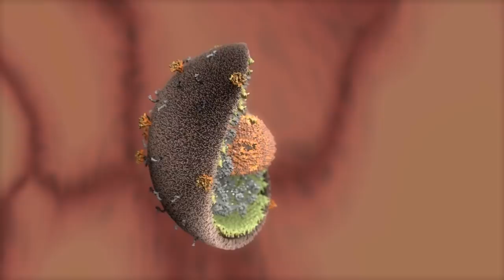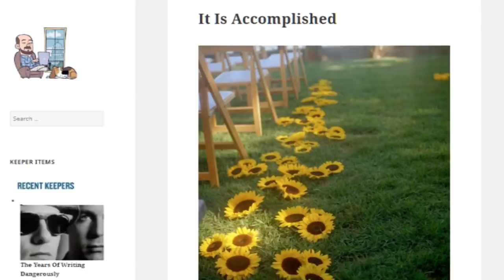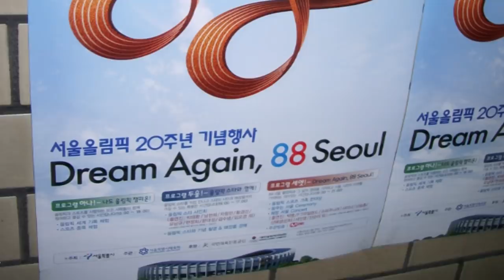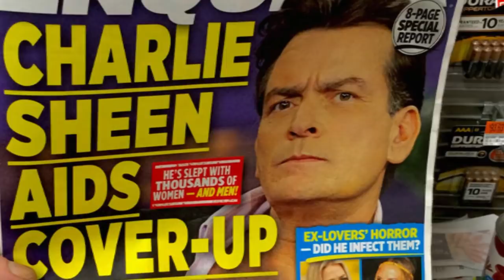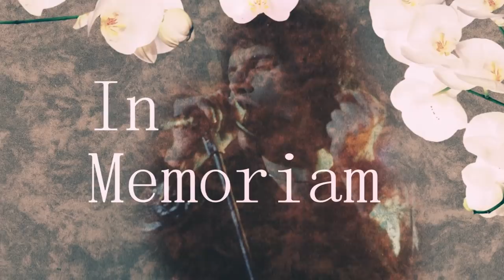Celebs You DIDN'T KNOW Have HIV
There are still a lot experts and the public have to learn about diseases like HIV/AIDS. Most of the time, you might not even notice or know that famous people get diagnosed with it, too. Here’s some celebrities that have lived with the condition.

6. Anthony Perkins
  If you couldn’t tell by the hair, this photo of legendary actor Anthony Perkins is from the 70s, but you may know his face best from his younger years during the 50s and 60s. Anthony Perkins of Psycho fame both acted and sang. Just because someone can be so expressive on screen doesn’t mean they’re that way in real life. Perkins was notoriously known to be very shy off screen. During his life, he was never open about his apparent bisexuality. Reportedly, he had relationships with fellow actors Tab Hunter and Rock Hudson. He married Berinthia Berenson in 1972. He wasn’t diagnosed with HIV until 1990 during the filming of Psycho IV: The Beginning. He passed away 2 years later from AIDS related pneumonia.

5. Tina Chow
  During the 70s and 80s, you probably saw Tina Chow’s face on many a fashion campaign or runway. A successful model even in her 30s, Tina Chow also worked as a jewellery designer. Those in the fashion world consider Chow as a huge fashion icon.  Born as Bettina Louise Lutz, the daughter of Walter Edmund Lutz and Mona Furuki, she became better known as “Tina Chow” after marrying restaurateur Michael Chow in 1972. She became an AIDS activist because so many of her friends were diagnosed with the disease. She’d be diagnosed with AIDS in 1989 and made her diagnosis public. She treated it by moving to California, meditating, and going on a macrobiotic diet. She continued to work with advocating education of AIDS until her passing in 1992.

4. Holly Johnson
  The lead vocalist of Frankie Goes To Hollywood, Holly Johnson, has been on the music scene since 1977. Before Frankie Goes To Hollywood, Johnson used to play bass for the band Big In Japan. Frankie Goes To Hollywood found fame during the early to mid 80s and stayed together until 1987 when tensions within the band grew high and they eventually all went their separate ways (not before Johnson won a court case against the record company for restraint of trade). It would be in 1991 that Johnson became diagnosed with HIV. He didn’t expect to live too long after that and even wrote his autobiography A Bone In My Flute not long after. Today, he is 58 years old.

3. Arthur Ashe
  In 1963, the first black player selected to the United States Davis Cup team became Arthur Ashe. He’s one of the biggest professional tennis players in history. Arthur Ashe turned pro in 1969 but played in the amateur tour back in 1959. He would retired from sports in 1980. Not long after his retirement, Ashe contracted HIV. It’s not totally clear how, but many believe it may have been due to a blood transfusion he got for his heart bypass surgery. He passed away in 1993 after suffering from AIDS-related pneumonia. (NEW-MONIA)  Before his passing, Ashe founded the Arthur Ashe Foundations for the Defeat of AIDS as well as the Arthur Ashe Institute for Urban Health.

2. Charlie Sheen
  Everyone knew Charlie Sheen lives a really wild life. From his substance abuse days and legal issues, Charlie Sheen proved that he may be a good actor, but that he’s also a wild card. The year 2012 marked the time of his public meltdown (remember all that tiger blood and winning talk?). In 2015, Sheen would publicly announce that he was HIV positive and that he had been diagnosed about 4 years earlier.To manage his condition, he takes a “triple cocktail” of antiretroviral (ANTE E-RETRO- VIRAL) drugs and stated it’s impossible he infected any of his partners. After his announcement, Google reported the greatest number of HIV searches ever recorded in the United States and that Sheen’s diagnosis somehow corresponded with the 95% increase of over-the-counter at home HIV testing kits. Experts involved in the study dubbed it “The Charlie Sheen Effect.”

1...